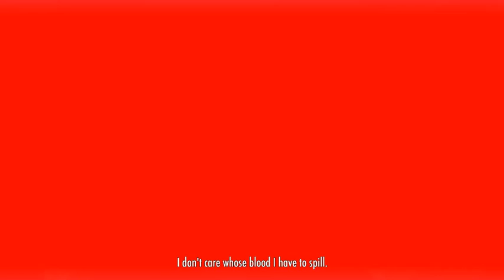Yandere Simulator intro that Random didn't put in her video!!!--Rubert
WOW what a creepy ontro!!!
I honestly don't know how i unlocked it but i did!!! I must of pressed a button or something!